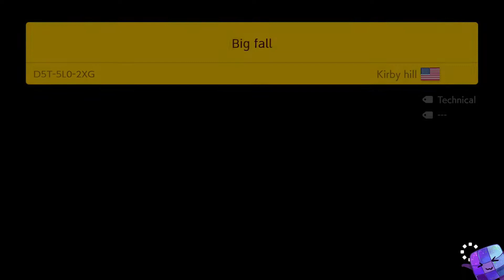Super Mario Maker 2 🔨 Endless Challenge 16000+ #756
0:00 - Level 1
0:49 - Level 2
2:25 - Level 3
3:28 - Level 4
5:13 - Level 5
6:32 - Level 6
8:44 - Level 7
10:18 - Level 8